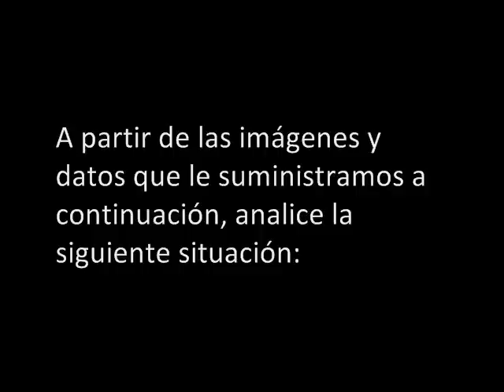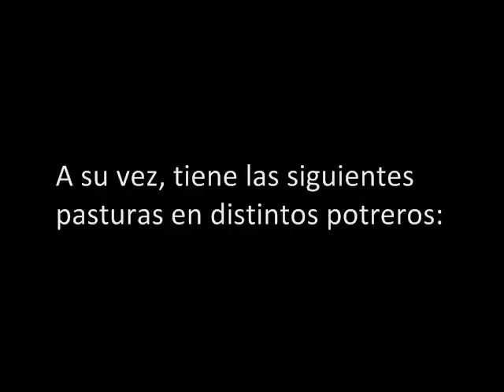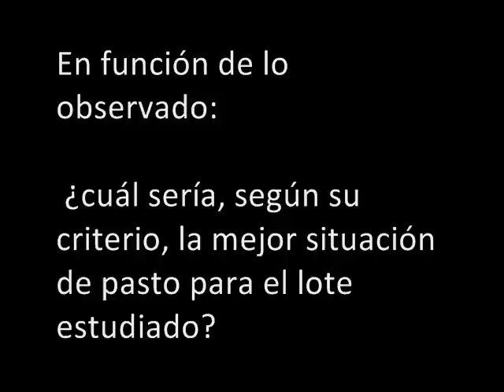Ejercicio "Manejo de Recrías"